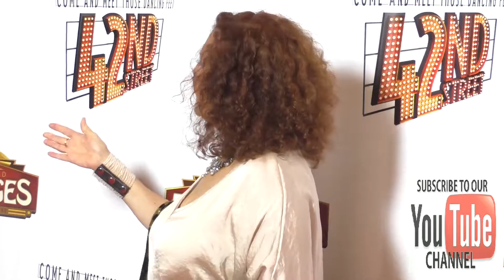Melissa Manchester at the Opening Night Of 42nd Street at the Pantages Theatre in Hollywood